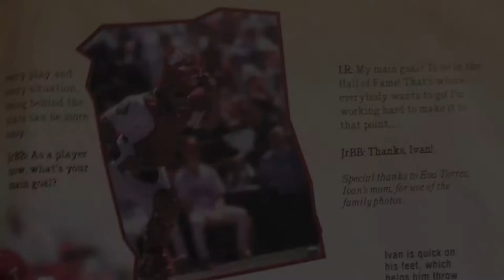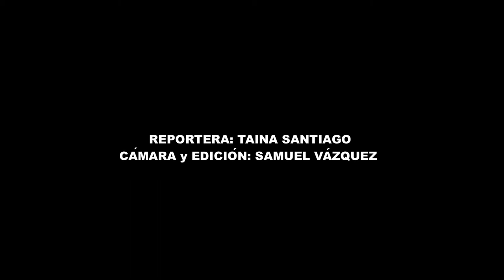Entrevista con Ivan "Pudge" Rodriguez @ MLB Hall of Fame 2017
Nuestra entrevista con el ahora oficialmente exaltado MLB Hall of Famer 2017 en Cooperstown, New York, nuestro orgulloso receptor boricua, Ivan "Pudge" Rodriguez.